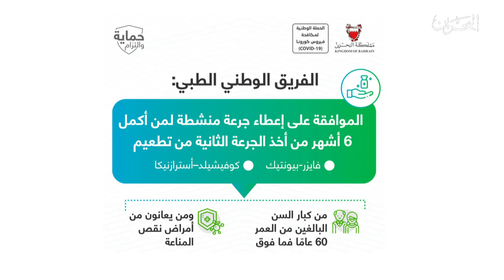البحرين مركز الأخبار :الفريق الوطني الطبي يعلن عن إعطاء الجرعة المنشطة لكبار السن ممن أكملوا 6شهور